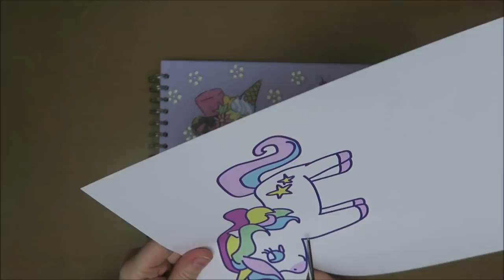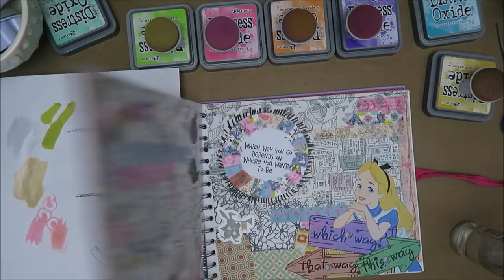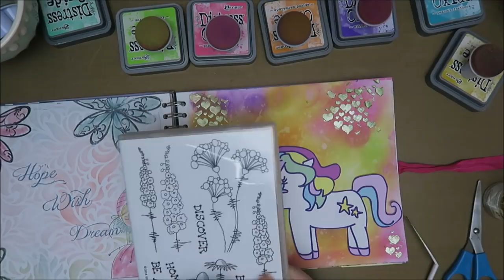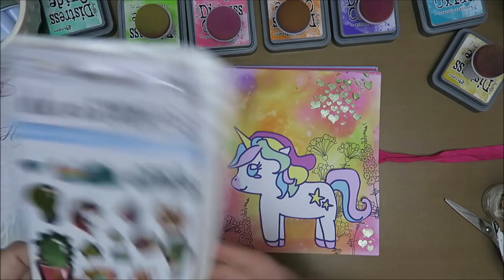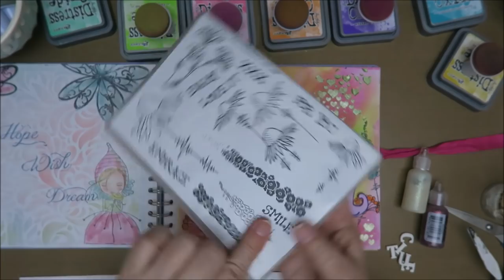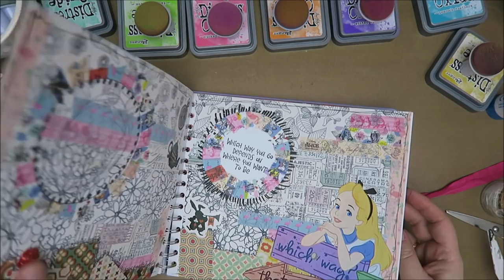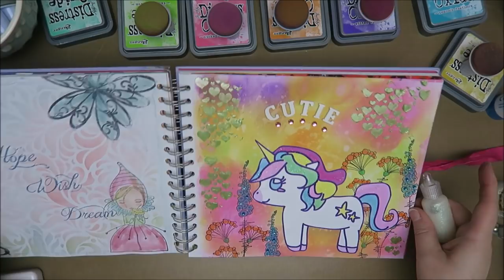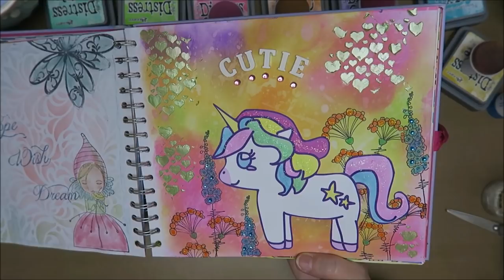Cute Unicorn Journal Page!!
My daughter Noortje drew this cute unicorn for me to use in an art journal! Ahw, such a cutie!! And so is the unicorn! ;)

dutch_disney_fan_65
dutch_alice_fan